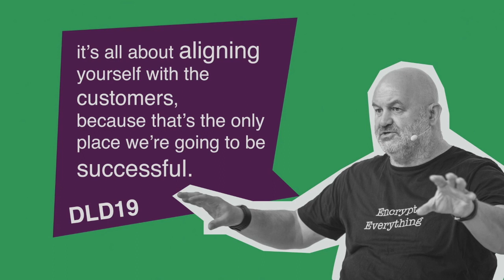Space Clouds (Werner Vogels & Jennifer Schenker) | DLD Summer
Speakers:
Werner Vogels, Chief Technology Officer, Amazon
Jennifer Schenker, Founder, The Innovator

The new space race would be quite a slog without cloud computing, as Amazon CTO Werner Vogels illustrates in this engaging DLD Summer talk with Jennifer Schenker, Editor of The Innovator.

Many industry players, from NASA to startups, rely on smart data centers to power their efforts. “There’s huge up-front costs for anyone who wants to innovate in space”, Vogels explains. “We started to look at that and think, ‘What can we do to take the heavy lifting away?” Turns out cloud computing can speed up the effort at many points along the way.